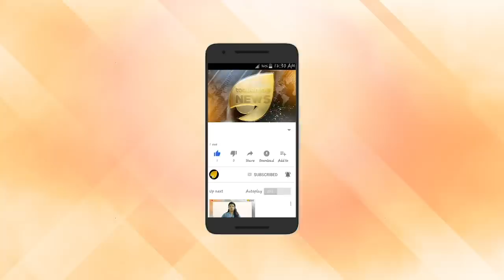മുംബൈ പോലീസ് വിലങ്ങുമായി. ബിനോയ് എവിടെ എന്ന് കൃത്യമായ വിവരം.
മുംബൈ പോലീസ് വിലങ്ങുമായി. ബിനോയ് എവിടെ എന്ന് കൃത്യമായ വിവരം. കേരള പോലീസ് എന്തുചെയ്യും?